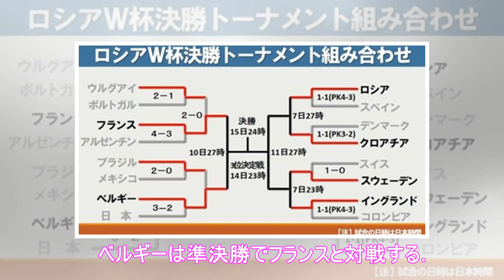ベルギー、ブラジルの猛攻耐え３２年ぶりのベスト４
2018年7月7日4時53分  スポーツ報知 　◆Ｗ杯ロシア大会▽準々決勝　ブラジル―ベルギー（６日・カザン） 　ベルギーが史上最多５度の優勝を誇るブラジルを下し、８６年メキシコ大会以来３２年ぶりのベスト４に進出した。 　赤い悪魔がサッカー王国を破った。前半１３分、左ＣＫからニアサイドへのボールが、ブラジルＭＦフェルナンジーニョの肩に当たって入るオウンゴールで先制点を手にした。そして前半３１分、ス...